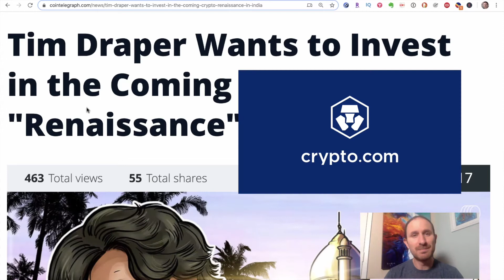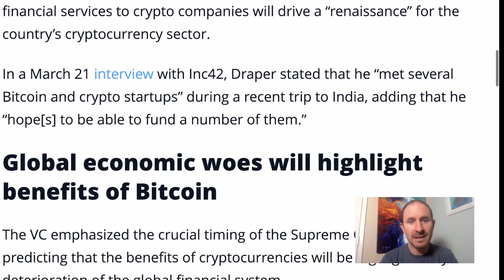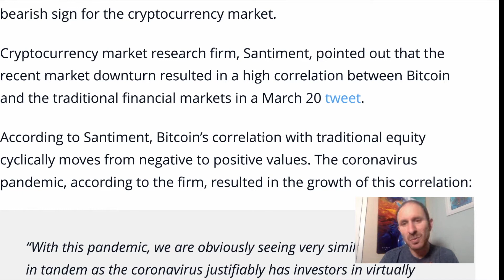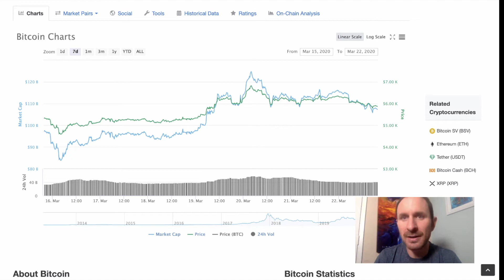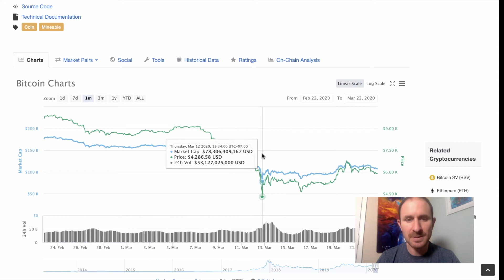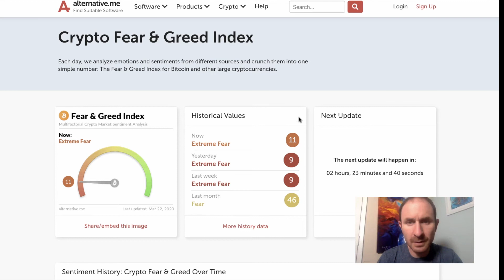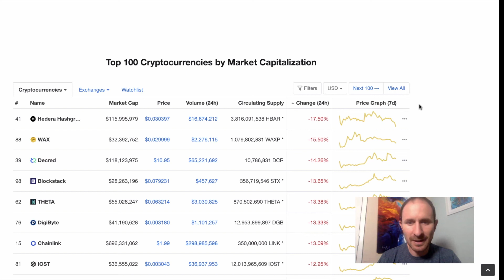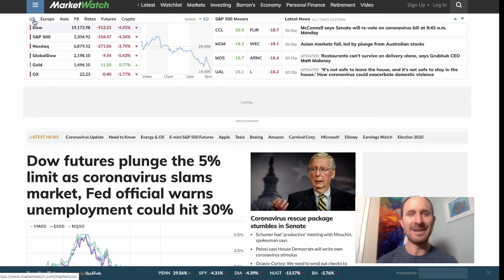Tim Draper and India - The "EMERGING CRYPTO SPACE" | Plus BTC DOW Correlation BTC Price Updates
Tim Draper in the India
BTC Dow Correlation

🔥Get $20 after you deposit and hold $200 worth of crypto for 30 days with CELSIUS WALLET